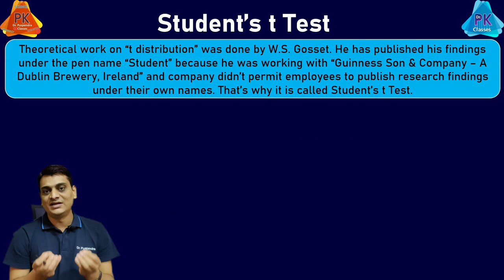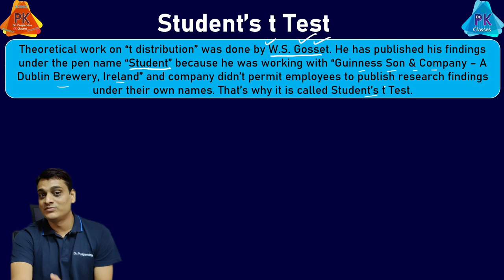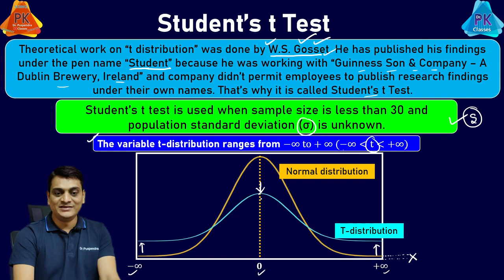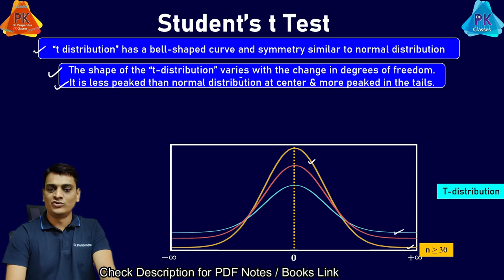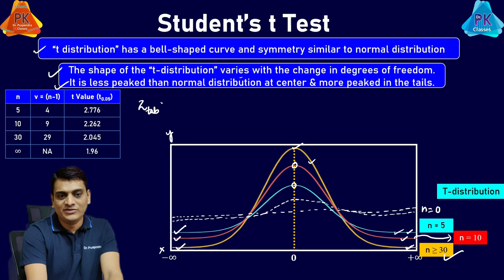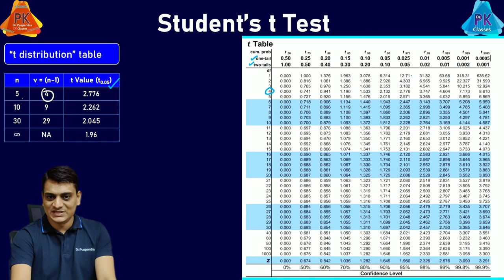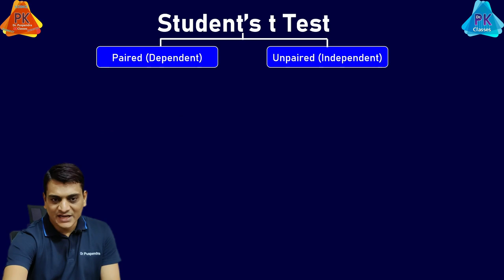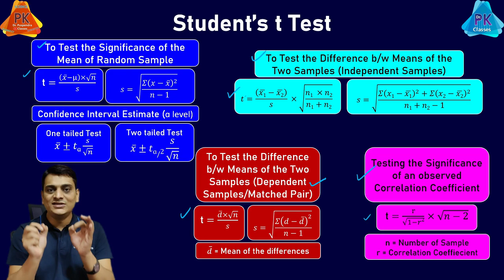Part 1: Student's t Test | Paired and Unpaired t-tests | Properties of t-distribution | Formulas